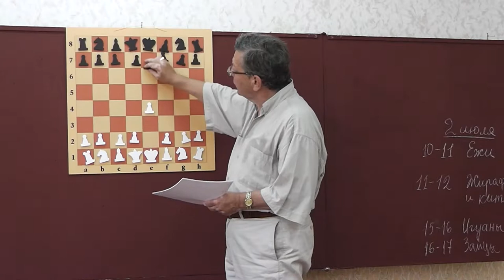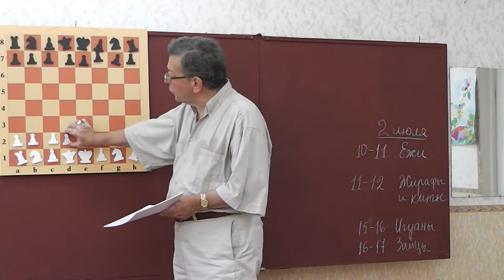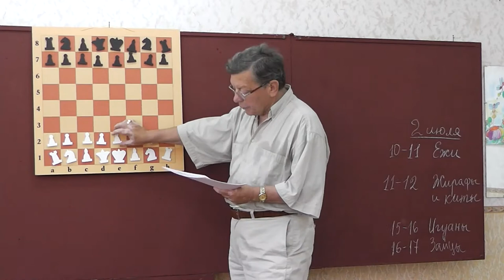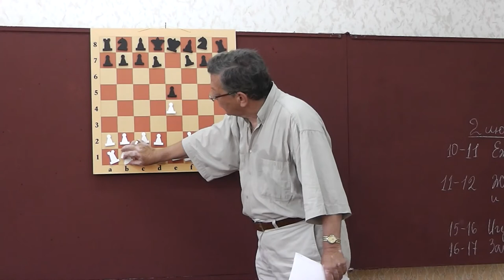2 Стадии игры. Мат Легаля и детский мат. Кратчайшая партия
Дебют, миттельшпиль, эндшпиль.

Мат Легаля (1750):

1. e2-e4 e7-e5;
2. Кg1-f3 d7-d6;
3. Сf1-c4 Cc8-g4?;
4. Кb1-c3 g7-g6?;
5. Кf3:e5! Сg4:d1;
6. Сc4:f7+ Крe8-e7;
7. Кc3-d5X.

Лега́ль де Кермюр (De Kermur Sire de Legal, 1702—1792) — французский шахматист. Учитель Франсуа Филидора.

Вариант мата Легаля:

1. e4 e5; 2. Кf3 Кc6; 3. Кc3 d6; 4. Сc4 Сg4; 5. О-О Кd4?; 6. К:e5! С:d1; 7. С:f7+ Крe7; 8. Кd5X.

Детский мат:
1. e2-e4 e7-e5; 2. Сf1-c4 Кb8-c6; 3. Фd1-h5 Кg8-f6?; 4. Фh5:f7X.

Кратчайшая партия: 1. f2-f3 e7-e6; 2. g2-g4?? Фd8-h4X.

Быстрейший мат чёрным: 1. e4 f6?; 2. Кc3 g5??; 3. Фh5X.